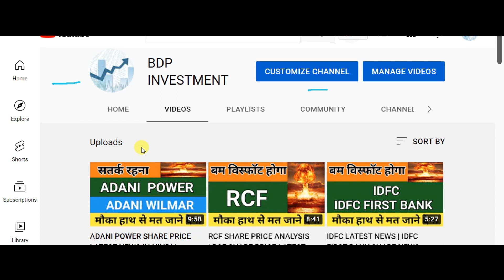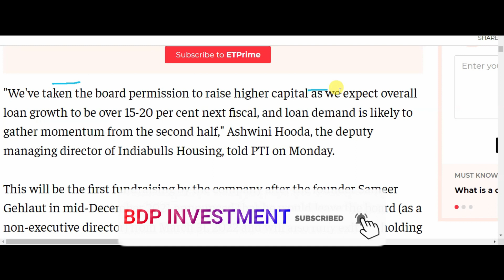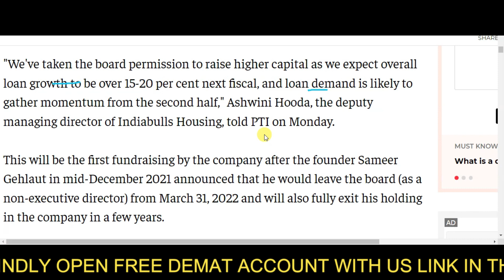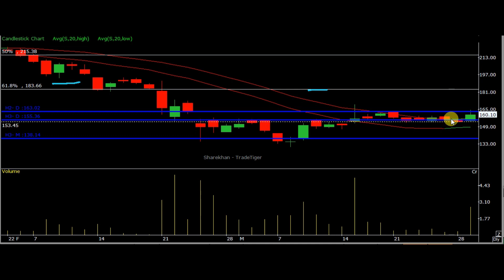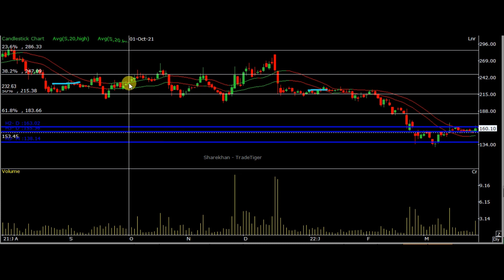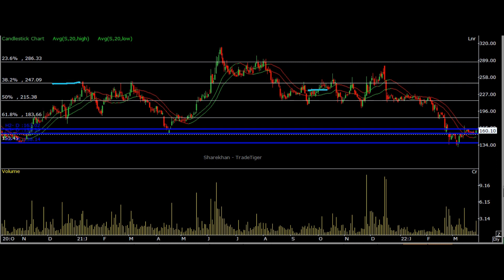INDIABULLS HOUSING FINANCE SHARE LATEST NEWS IN HINDI | INDIABULLS HOUSING FINANCE SHARE PRICE NEWS